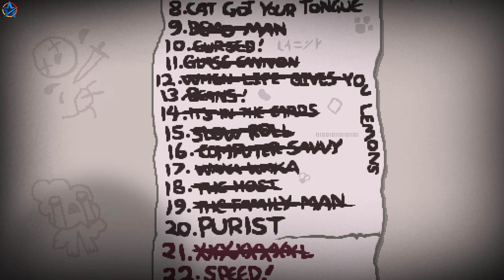Pride - The Binding of Isaac: Repentance (Ep. 188)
I haven't played The Binding of Isaac in years. Now I decided to give it a shot again and see how it goes. (TLDR: Does not go good...)

Linktr.ee/smscarter